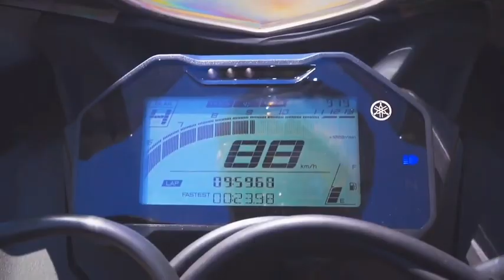r15 v4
motor keren